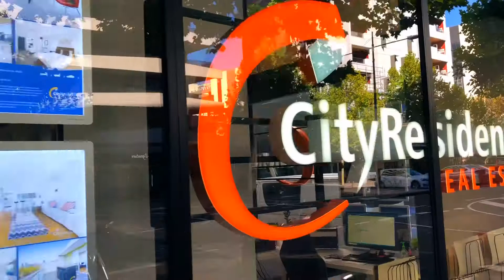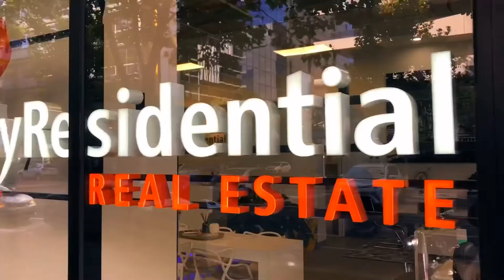1116/60 Siddeley Street, Docklands - City Residential Real Estate